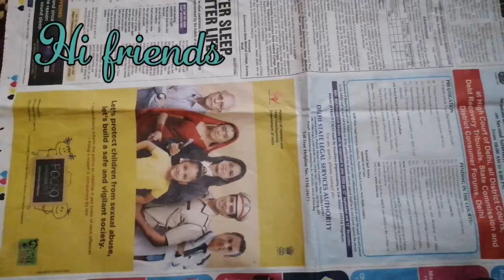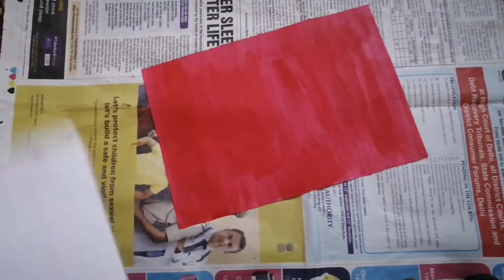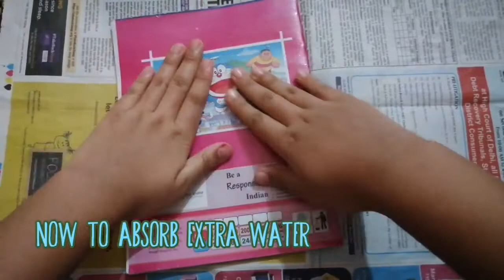Homemade colour paper | DIY colour paper at home | cheap and easy colour paper | Easy paper craft